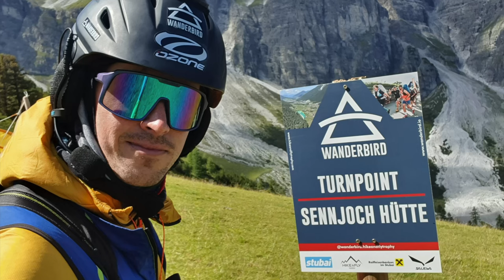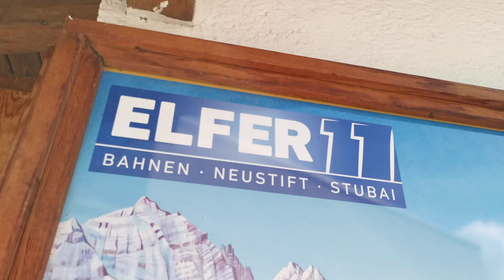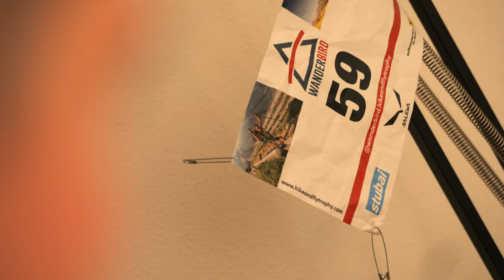WANDERBIRD Hike & Fly Trophy Stubai 2.9. 2023 - TOP STORYTELLER PERFORMANCE - WINNING MOVIE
The Perfect Game
Pilot: Lubos Kravec
Camera, editing: Martin Sulek